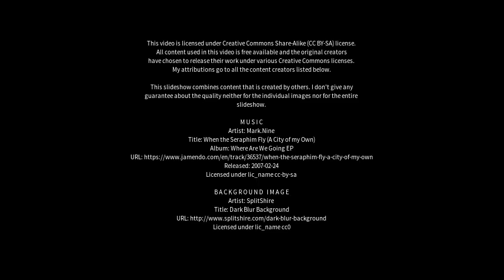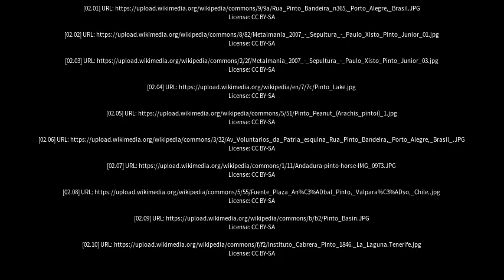Best places to visit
Best places to visit - Pinto (Spain) Best places to visit - Slideshows from all over the world - City trips, nature pictures, etc.